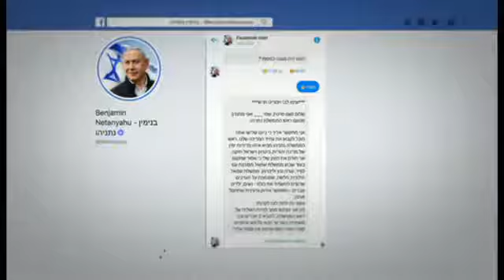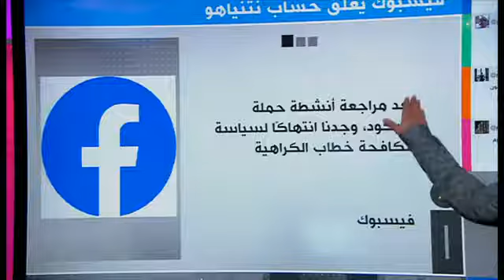فيسبوك يعاقب نتانياهو بسبب منشور تحريضي ضد العرب في حملته الانتخابية .